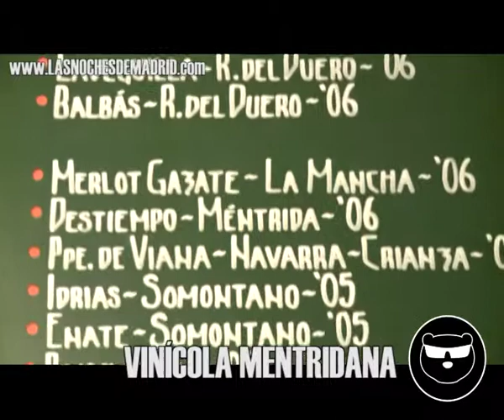Vinícola Mentridana - Las Noches de Madrid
Vinícola Mentridana es un lugar recogido y acogedor con la misma decoración que podríamos encontrar en la típica bodega castiza de hace un Siglo. Encontramos sus estantes superiores repletos de botellas, que son testigos de la clientela mientras ambientan y personalizan la sala dándole sensación de recogimiento.